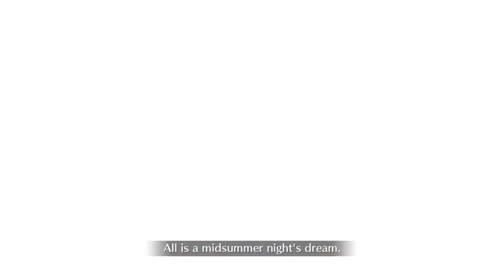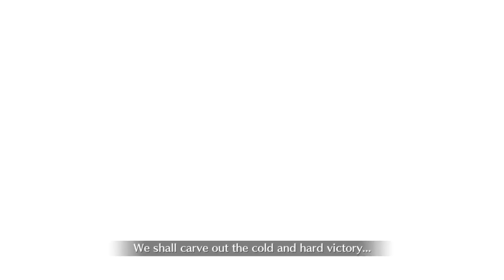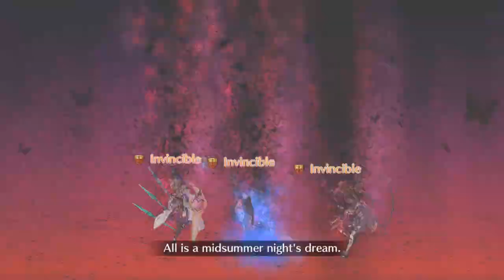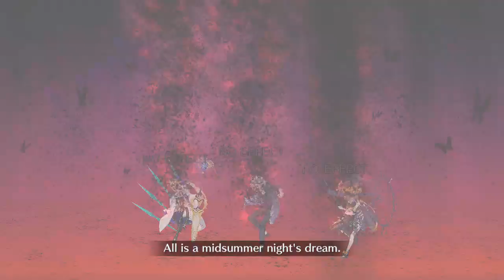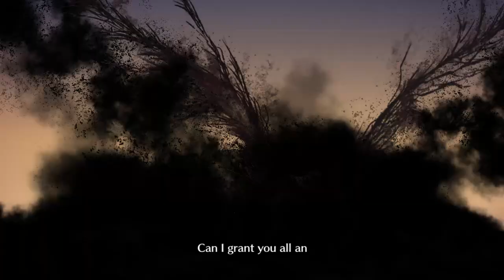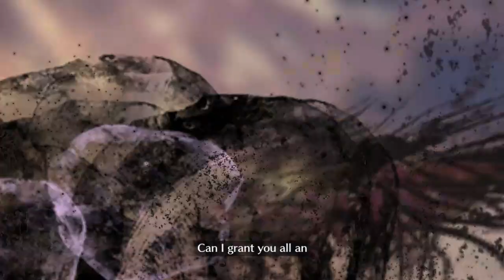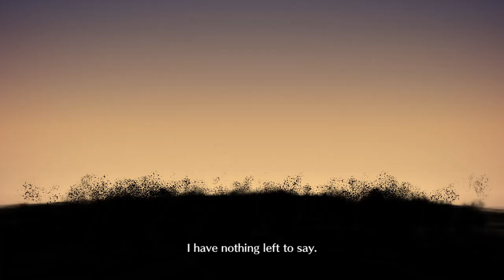Oberon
Just me recording my fight with my boy uwu